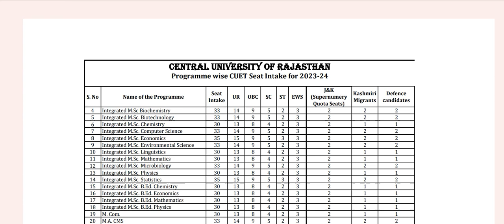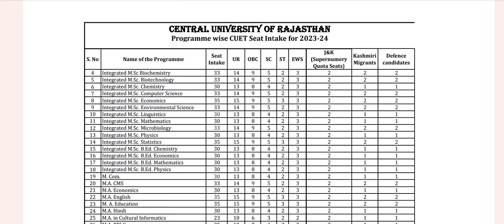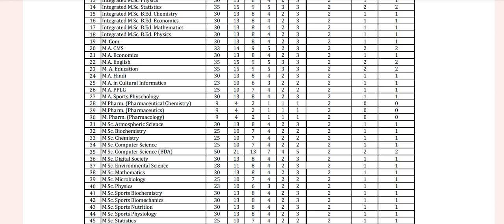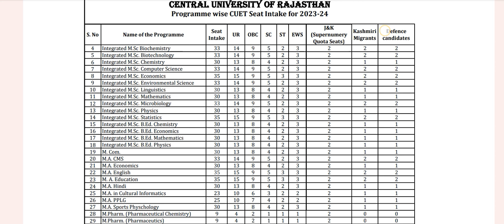curaj program wise cuet seats । curaj no of seats।